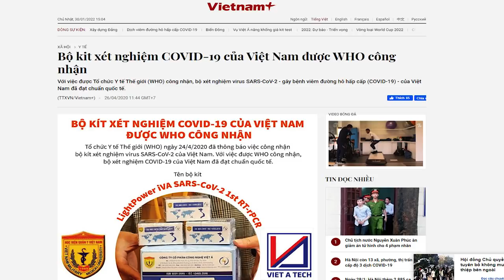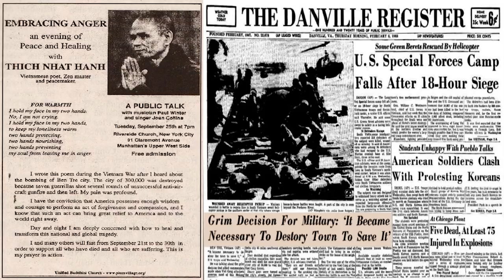Một hệ thống do dân, vì dân hay sẵn sàng ăn thịt dân?